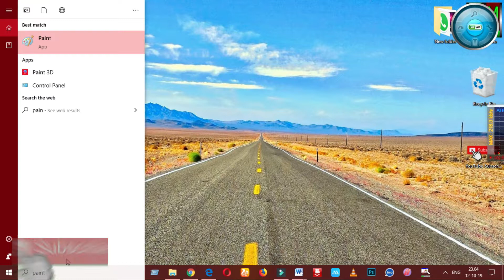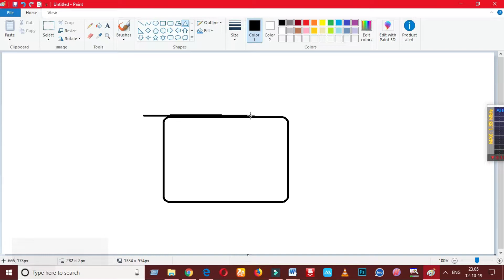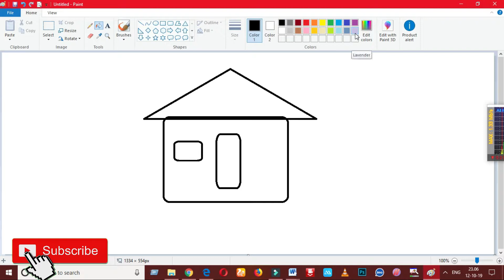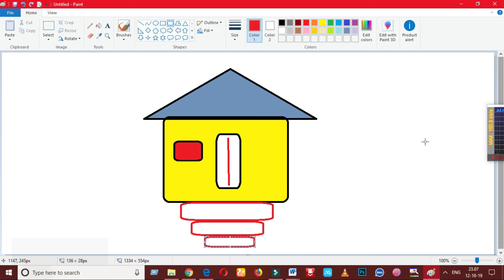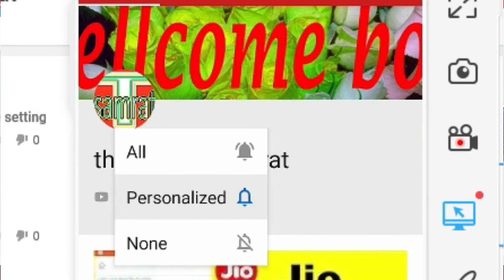How to Write or Draw anything on your computer screen | computer me drawing kaise kare | in hindi